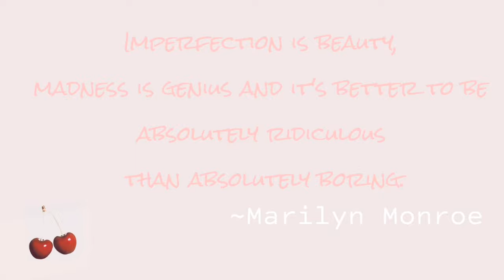Hard Candy Full Marilyn Monroe Collection!!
Hey babes! Excuse me I am a little late to the game uploading this video, forgive me. Any who, I bring to you the Marilyn Monroe Collection by Hard Candy. I stumbled across this collection and was just so enamored with the packaging and the fact it was Marilyn Monroe, I could not leave with out it. I hope you enjoy the video! Of course if any of you have tried the collection, let me know what was your favorite product in the comments!